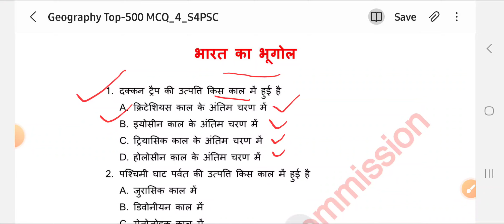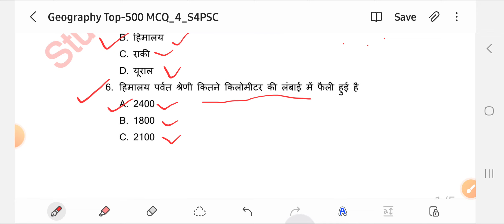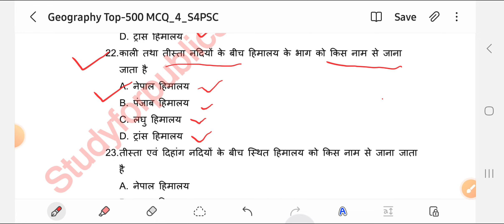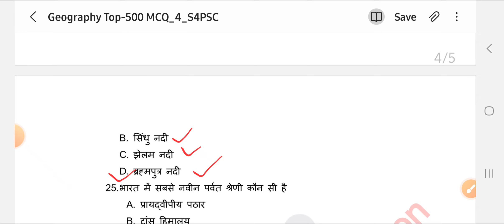भारत का भूगोल | हरियाणा पुलिस 2024 CONSTABLE SI CPLO CET | TOP-500 THEORY+MCQs By S4PSC